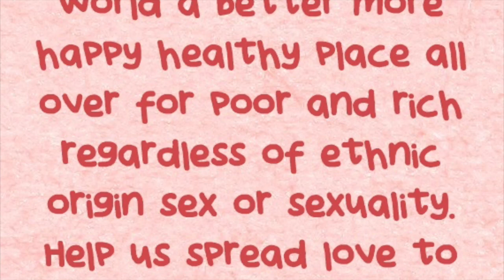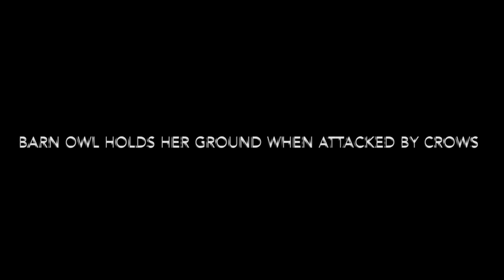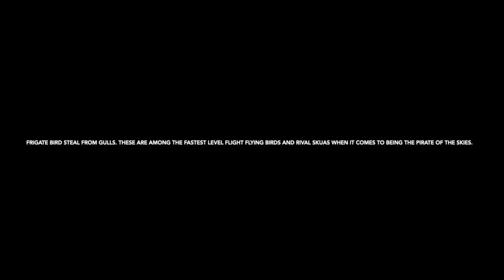Predator VS Predator Part 3 Snakes, Owls, Vultures, Jackal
Get a Free Book, any of your choosing, from Audible. They have millions of books, and it is free to sign up. On top of this, you get a free book. That is how I got all the books on these channels.  If you have an Amazon account, you will not have to make a new account.

However, If you Prefer non-audiobooks and like them in the text where you can read them via kindle on your laptop, iPhone, Or iPad click this link for a free book

If you want Two free audiobooks you can get them with audio Plus

Remember, after you sign up get your free audiobook or audiobooks or free kindle and then you can cancel right after. I personally keep the membership because with the membership I get a free book each month and every month and pay like 12 dollars a month. On top of this, you can return any free book after listening to the book and exchange it for any book of your choice.  So you get your free book, then after you finish listening to it you can exchange it for another book within a year of getting it. So you get all the books you want for free.

freeaudiobooks Please like and sub to help rescue animals. Thank you. Predator VS Predator Part 3 Snakes, Owls, Vultures, Jackal Fight Vultures, Lapped faced vulture attacks jackal, Canada goose fights swan, Goose attacks fox, golden eagle fights vulture, hawk vs owl, animals at their best, wildlife, nature.